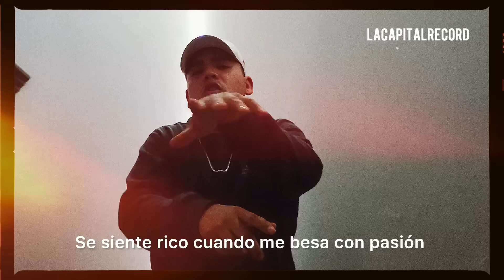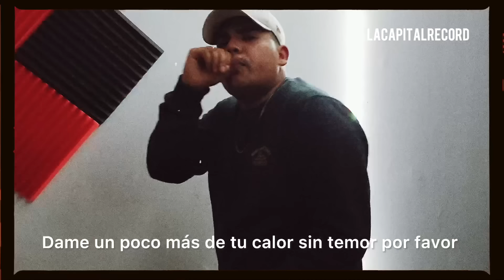Geniako x MyGerla (Video Oficial) Prod by LaCapitalRecord